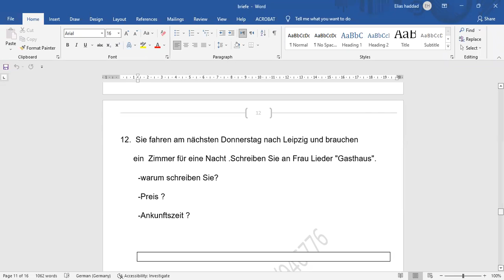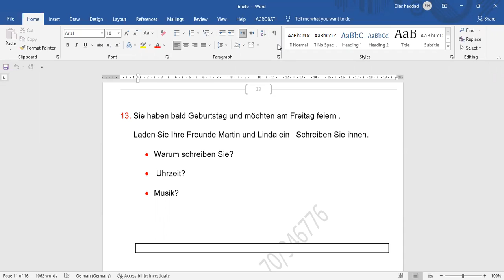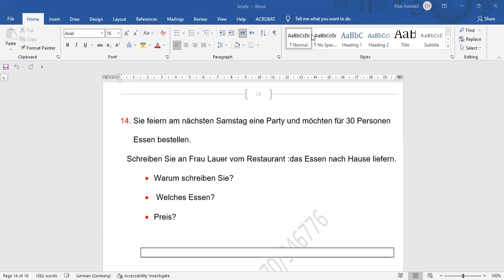SESSION 12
PART 3